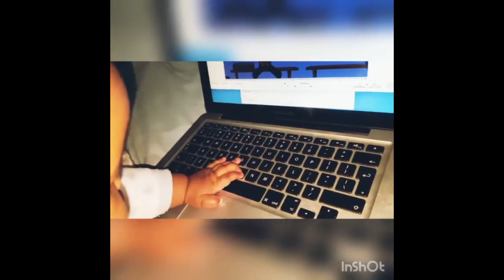Elizabeth skeem Saam With Her Son, Boyfriend In Real Life [AMAZING]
The 27 year old,
Amanda manku also know as Elizabeth thobakgaleon skeemsaam, she is also is a sport  presenter and  best known for presenting the SABC Education youth series

amanda, who prefers to keep her private life away from the spotlight,  However, she has spoken little  about her love for her son in previous posts.
She started shooting for Ikhaya a new series on Mzansi magic as mosima, when her son  was 3 weeks old...it ws  quite challenging she enjoyed